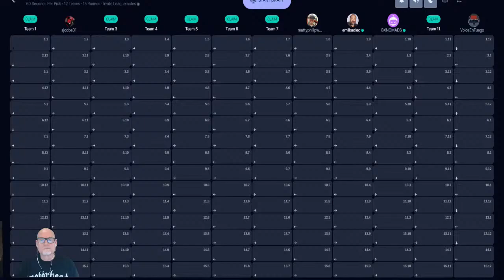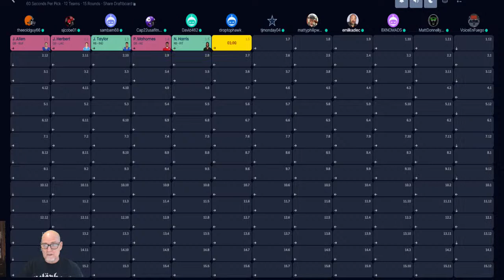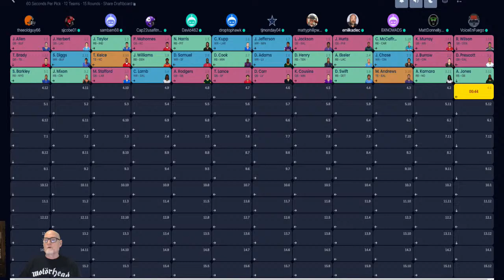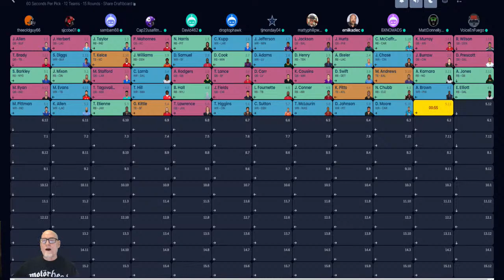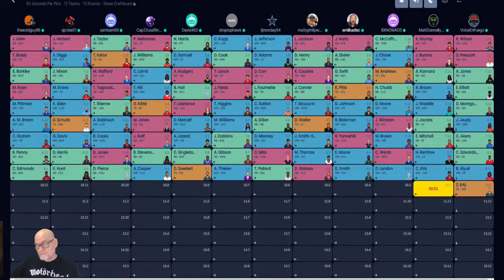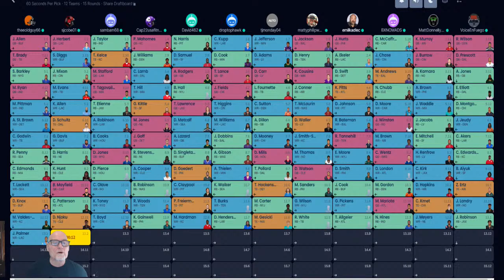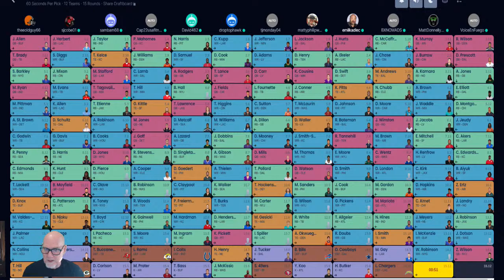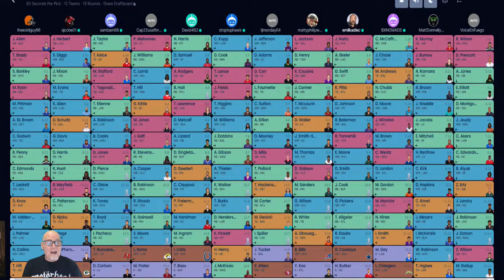FDH: LIVE YouTube Mock Draft 6 pm ET... Tune In; Interact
FootballDiehards.com
Bob Harris